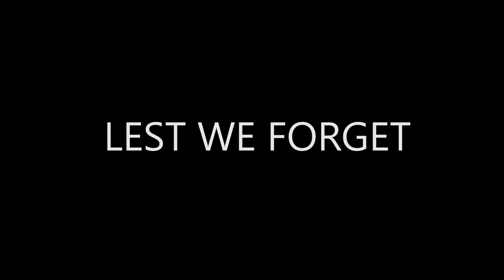D-Day Omaha Beach - Short Documentary - Enforcefx 4k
In this mini documentary we discover the tale of the the ally force defeating the Nazis on D-Day offensive on the shore of Normandy - Omaha Beach.